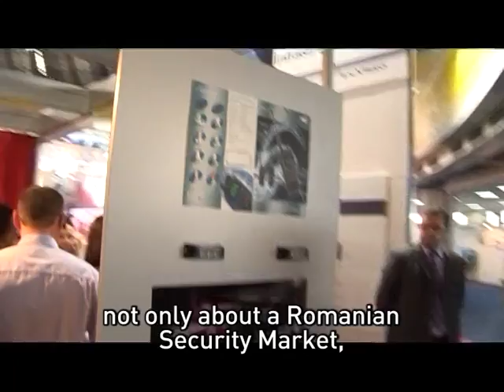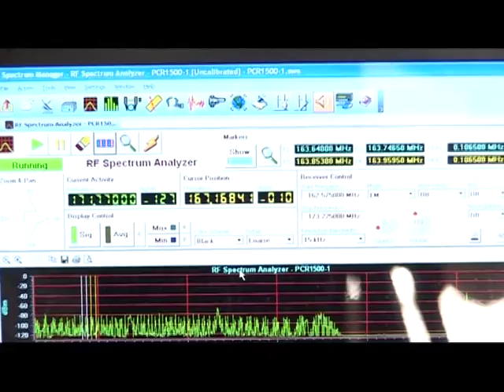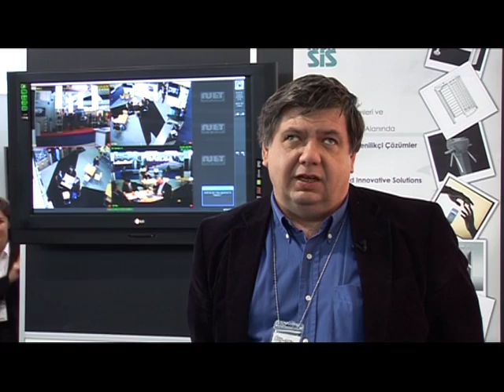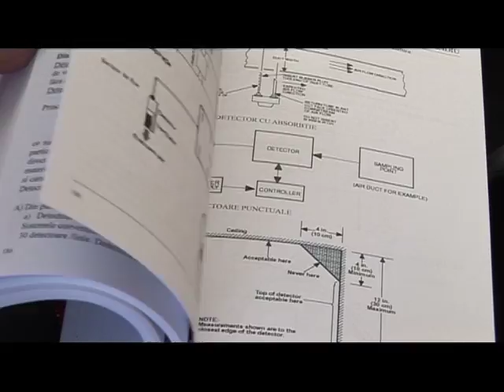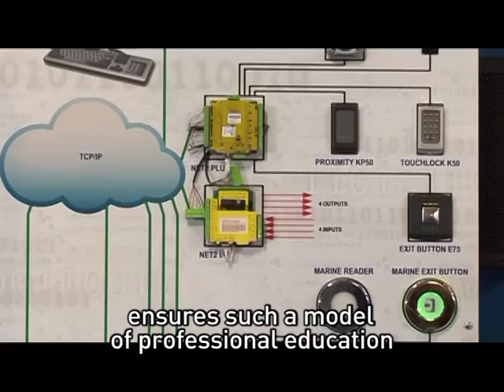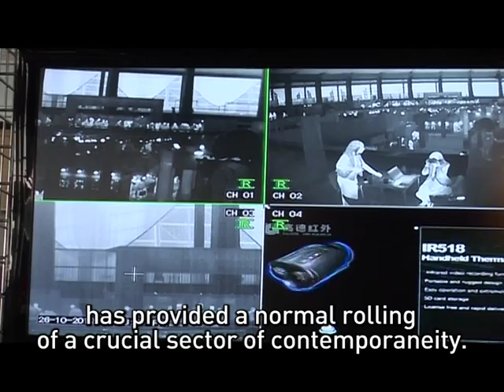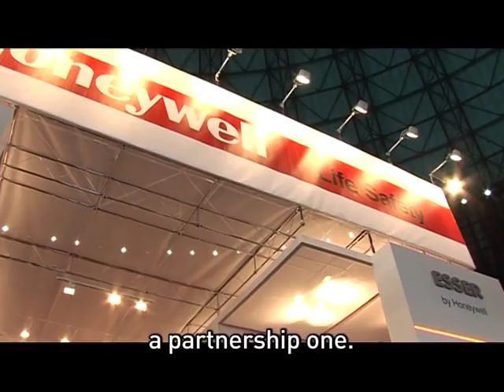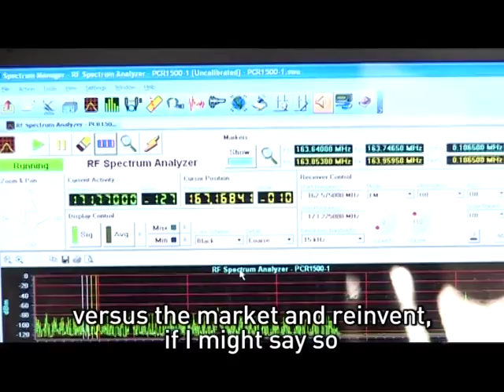A.R.T.S. - DE 10 ANI IMPREUNA!